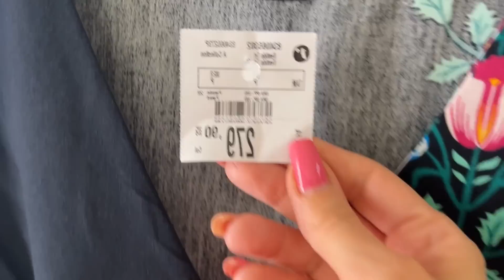15 VESTIDOS LANÇAMENTOS RENNER 5% desconto - Provando tendências vestidos primavera verão 2024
Oi PESSOAL, hoje trago um PROVADOR com 15 vestidos novidades - SHOPPING SULACAP -RJ cheio de looks elegantes , espero que gostem ,comentem aqui!!!

MUITO FELIZ COM MAIS ESSA NOVIDADE!
MUITO OBRIGADA À TODOS VOCÊS

ATENÇÃO NOVIDADE ! CUPOM DA LOJA RENNER

CUPOM PARA USAR DIRETO NO APP: PATYNOAPP

links;

Vestido New Midi Em Linho Com Manga Bufante E Estampa De Folhagens Azul

Vestido Midi Sem Mangas Em Tule Com Estampa De Corações Azul

Vestido Midi De Alça Em Linho Com Franzido No Busto E Fenda Na Perna Bege

Vestido Longo Em Tule Com Camadas De Babados E Estampa Poá Preto

Vestido Midi Em Viscose Com Manga Curta E Estampa Floral Verde

Vestido New Midi Sem Manga Em Tricô Canelado Com Listras Marrom Claro/Off White

Vestido Em Tule Com Babados E Estampa De Florzinhas Verde

Vestido Chemise Midi Em Viscolinho Com Estampa De Folhagens Bege

Vestido Midi Em Viscose Com Manga Evasê E Babados Marias Na Barra Branco Neve

Vestido Midi Acetinado De Alcinha Com Decote Franzido E Fenda Preto

Vestido Evasê Em Viscose Com Estampa Animal Print E Faixa Na Cintura Bege Rosado

Vestido Longo Sem Manga Em Viscolinho Com Estampa Abstrata Preto/Branco

Vestido Midi Em Viscolinho Com Busto Franzido E Estampa Floral Multicores

Vestido Midi Em Tricoline Com Decote V E Estampa De Tulipas Preto

Vestido Longo Crepe De Alcinha E Estampa Abstrata Branco/Preto

Sandália Com Tira Em Macramê E Salto Bloco Anthracite

CUPOM C&A;  patycabs
MUITO OBRIGADA PELO CARINHO DE VOCES
QUALQUER DUVIDA ME MANDA UM DIRECT

Minhas Medidas:
       *Altura: 1,59m
       *Peso: 60kg
       *Quadril: 100cm
       *Cintura: 77cm
       *Busto: 90cm